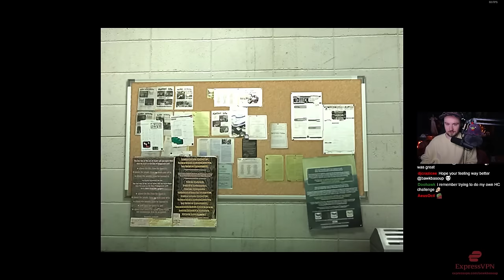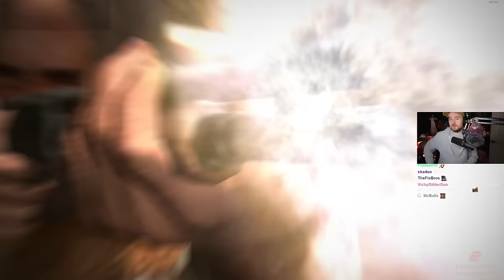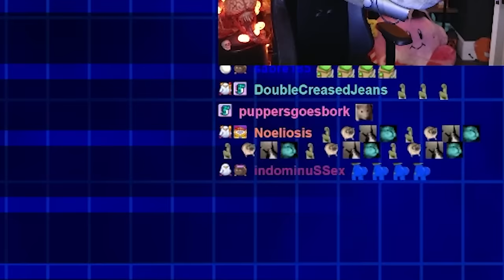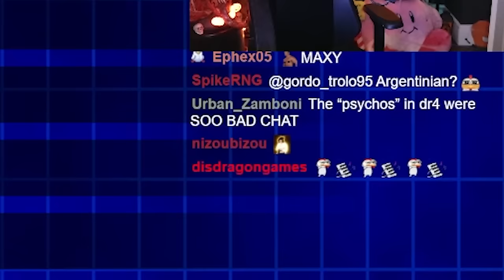I tried to save ALL survivors in Dead Rising || Part 1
Bawkbasoup plays Dead Rising on Twitch!

Streamed live on November 2-3, 2023